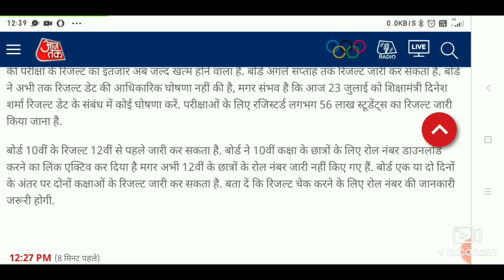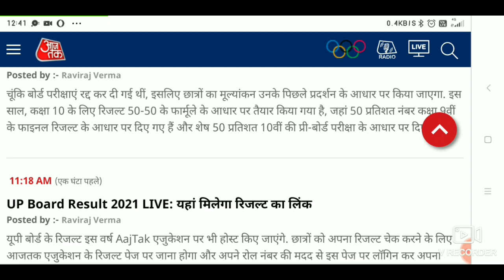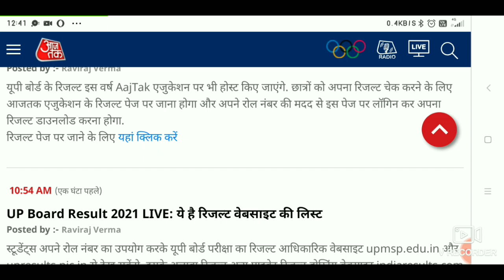up board result 2021 news today, UP BOARD RESULT 2021 NEWS TODAY AAJ TAk, up BOARD RESULT 2021 NEwS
‌About me
‌tag keybord rank
‌ up board result 2021 news today, UP BOARD RESULT 2021 NEWS TODAY AAJ TAk, up BOARD RESULT 2021 NEwS Copyright Disclaimer under section 107 of the Copyright Act 1976, allowance is made for “fair use” for purposes such as criticism, comment, news reporting, teaching, scholarship, education and research.